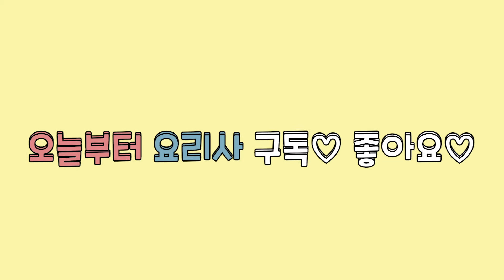(Sub) 된장덮밥 | 좋은 재료 가득 넣어 만든 된장 덮밥 | 우리집 냉장고에 있는 야채들 모두 넣어 만드는 건강덮밥만들어 봐요~ | 두부덮밥 |된장두부덮밥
안녕하세요. 오늘부터 요리사 입니다.
어렸을 적부터 엄마가 자주 해주시던 음식이에요.
채소도 많이 들어가 더 맛있습니다.
다른 양념은 필요 없어요!!!
된장 한 스푼이면 충분합니다~!!!
맛있는 된장덮밥 만들러 가볼까요?

네이버 블로그(레시피&요리에세이&맛있는리뷰)